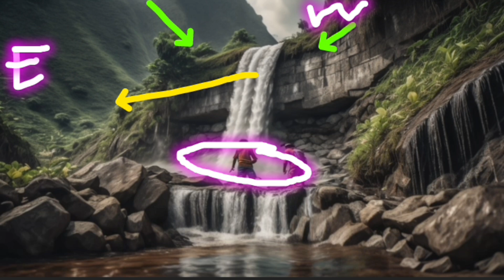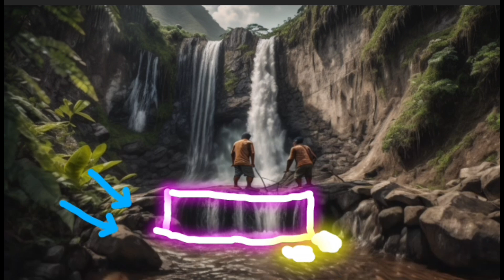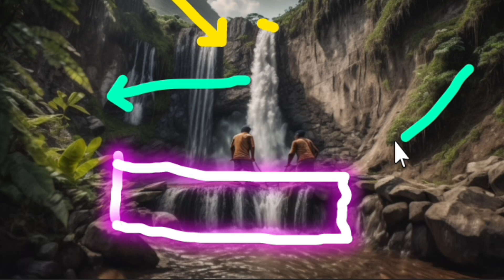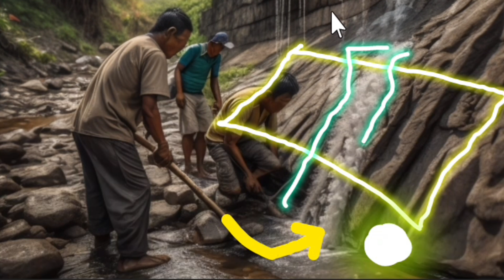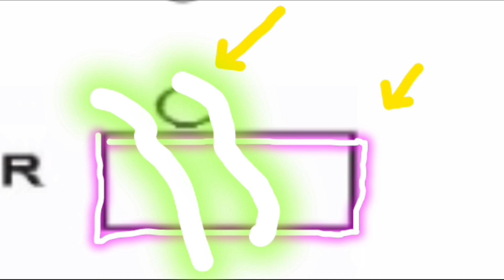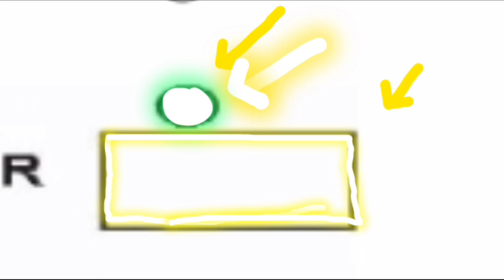Mga Nakatagpu Ng GOLDEN BUDDHA japanese treasure lecture/guide #85